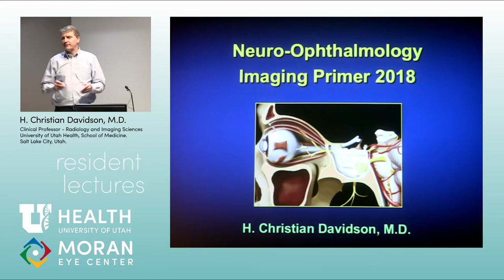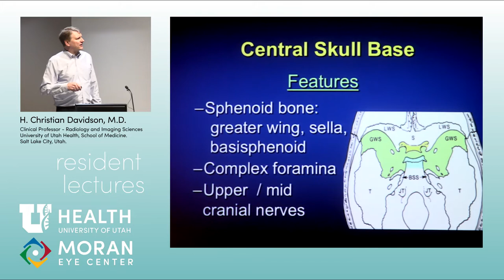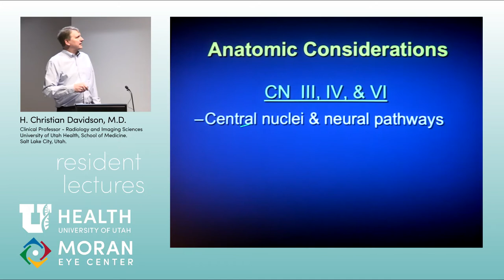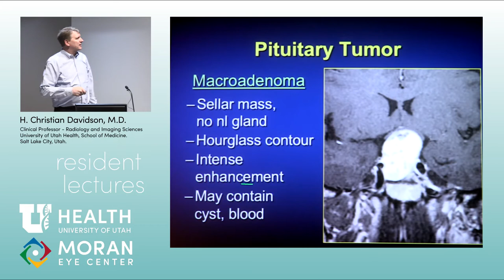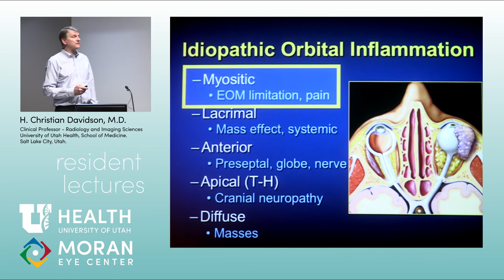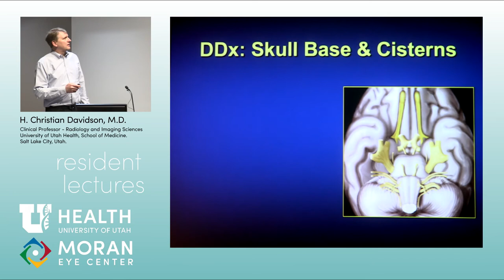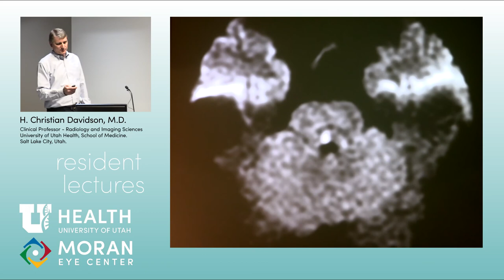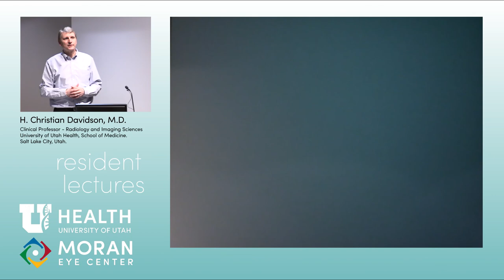Neuroimaging Primer 2018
Title: Neuroimaging Primer 2018
Author: H. Christian Davidson, MD, Radiology and Clinical Services, School of Medicine, University of Utah
Date: 01/08/2018